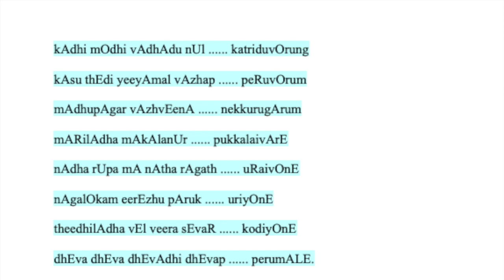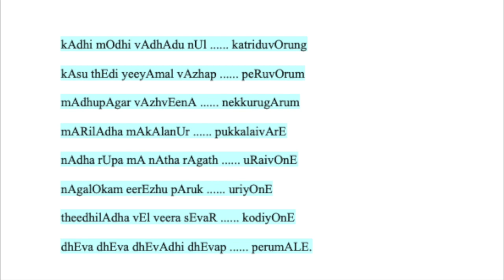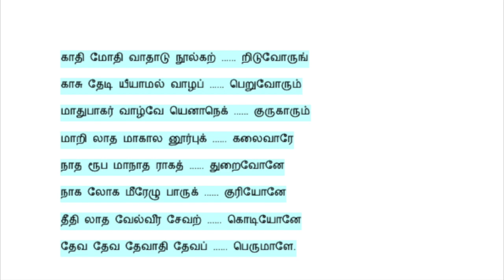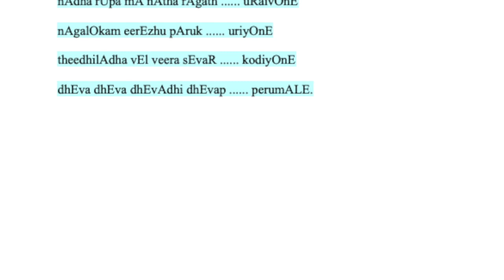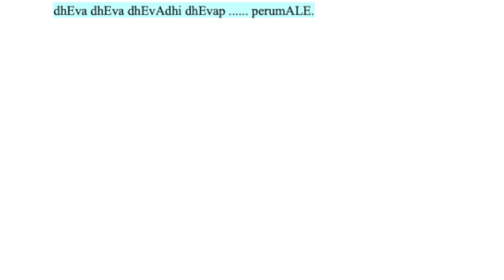KAADHI MODHI VAADHADU காதி மோதி வாதாடு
SONGNO               357
RAGAM              SANKARABHARANAM
THALAM            ANGATHALAM. 101/2 AKSHARAM
PODHUPAADAL